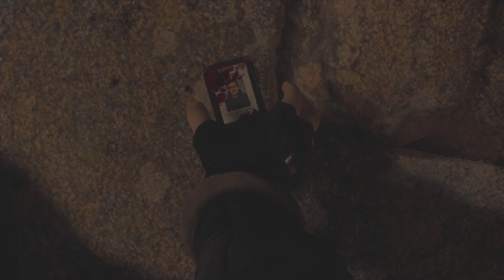Resident Evil 4 Chainsaw Demo Gameplay!!!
First time playing Resident Evil 4 Remake, the game is freaking cool, Ican't wait for the full game.